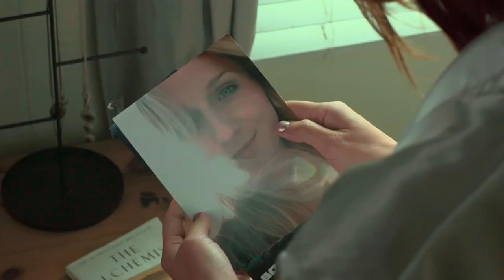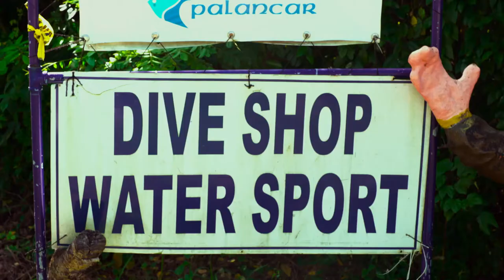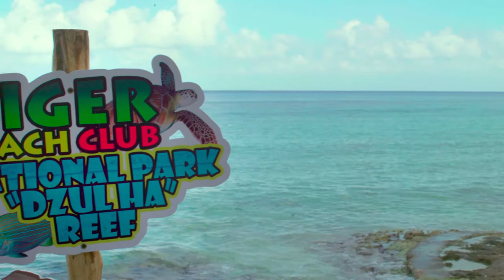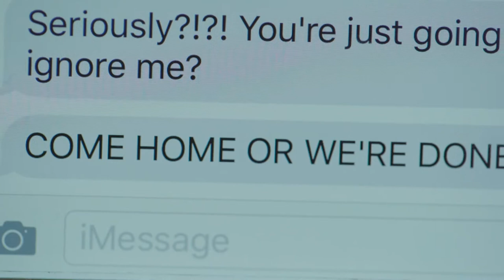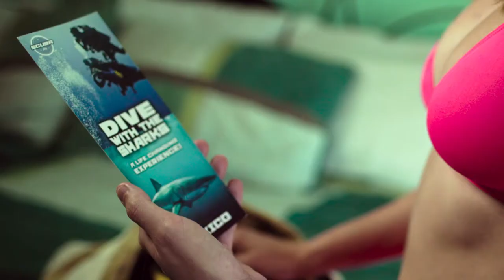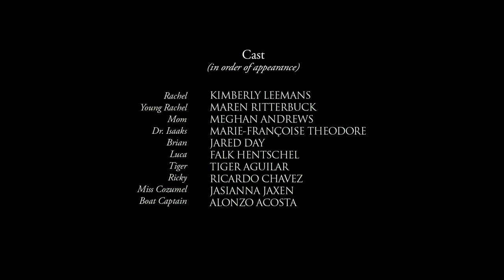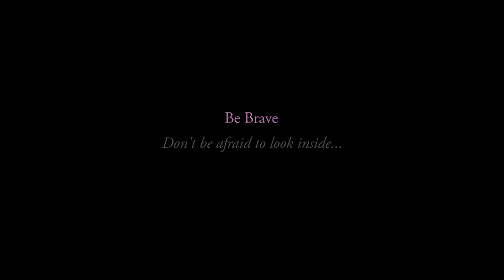The Big Swim - Kat Green - 2016 Romance Award Winner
Rachel (Kimberly Leemans) finds out she might have terminal breast cancer, travels to Mexico and with the help of a dive master, Luca (Falk Hentschel), decides to face her biggest fear... swimming with SHARKS!

Unlike Spielberg's mechanical shark, The Big Swim was filmed on location with wild bull sharks, without stunt doubles, cages, or special FX in Cozumel, Mexico. Starring the brave Kimberly Leemans (Walking Dead) and Falk Hentschel ('Hawkman' in Legends of Tomorrow, Arrow, The Flash).

Featuring music by Peter Bradley Adams.

Judges comments included:
"Great panoramic and ethereal shots that contributed to the warmth and sentimentality of the film."
"The film told a warm love story with a strong female protagonist facing her fears. If you don't feel it, then you're just cold."
"Visually stunning! The underwater scenes are gorgeous."
"Enjoyed the story and film, I was entertained and the story kept my interest."
"Solid 10 for cinematography and writing."
"Solid 10 for performances, pacing, sound and music and direction."
"A film with heart. It came off as steadily driven by sincerity and reflected real sentiment without giving into sentimentality."
"Good story. Good heart. Ace production value and drive."
"Award-worthy"